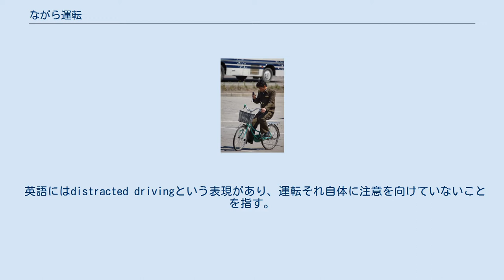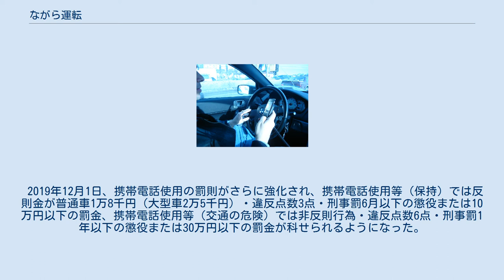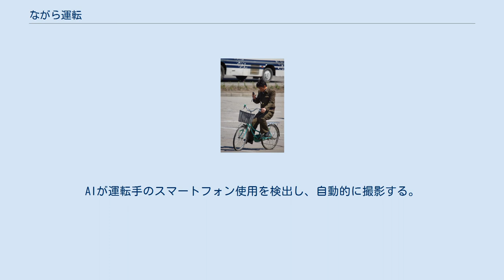ながら運転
ながら運転（ながらうんてん、英: distracted driving）とは、スマートフォンの操作をはじめとした、運転以外の行為をしながら（車両の）運転をすること。
 英語にはdistracted drivingという表現があり、運転それ自体に注意を向けていないことを指す。
日本語では「気をうばわれた運転」「不注意運転」といった意味で、「ながら運転」とおおむね同義となる。
「distracted」とは「何かに気をうばわれていて、集中できていない」という意味である。
 運転者が運転以外のことに意識を少しでも割り当てると交通事故が多発し、しかも 起こす交通事故が より重大なものになり死亡事故の率が増える。
 「ながら運転」の例として、運転中の以下のような行為があげられる。
 なお「運転中」とは、車線上で止まっている最中も含んでいる。
 信号待ちの最中にスマホの画面などに気を奪われ、青信号に気づかず、あわてて急発進して事故を起こしている事例があるが、これも「ながら運転」によって起きた交通事故に当たる。
 特に運転中の通話、通信 等は多くの国で法律で禁じられている。
 携帯電話の使用は、たとえハンズフリー電話であっても、事故の確率が上がる（正確には反応時間が大幅に伸びる）との研究報告（米ユタ大学・米連邦航空局）がある。
シドニー大学の調査報告では、携帯電話の手持ち使用では事故リスクが4.9倍、ハンズフリーでも3.8倍と、事故リスクが上昇することが示されているが、米国の州でハンズフリー通話を禁止している州はまだない。
欧州ではポルトガルで携帯電話使用はハンズフリー通話も含めて違法だとされている（なおヘッドセットの着用も周囲の音を聴き取ることの妨げになり危険なので、条例で禁止している自治体もある）。
 喫煙では、タバコに火をつけようとしたり、タバコの火を消そうとして事故を起こしたり、火のついたタバコを落としてしまい、慌てて拾おうとして気を取られ、事故を引き起こした例がある。
喫煙の際の脇見時間を計測したところ、「シガーライターを取りにいくとき」「シガーライターでタバコに火をつけるとき」「シガーライターを元に戻すとき」など、数回に分けて１秒から1.2秒ずつほど脇見しており、時速50キロでの1.2秒の脇見では約17 m走行することから、追突事故の回避や子供の飛び出しには対処できないとされる。
 また、東北大学の相田潤准教授らの研究グループは、男性約3万3000人の喫煙習慣と交通死亡事故の関連について調査を行い、喫煙者は非喫煙者よりも、交通事故で死亡する危険性が1.54倍となっていたことから、運転中の喫煙が事故に繋がるケースが多いと分析しており、道交法による規制を検討すべきとしている。
 台湾等では車やオートバイの運転中の喫煙も禁止されており、罰金刑の対象となっている。
 警察庁の調べによると運転中に携帯電話等を使用したことが原因で発生した交通事故は2016年には1,999件でそのうち27件は死亡事故であった。
2018年3月、スマートフォンの地図アプリを見ながらの高速道路上の運転で1人が死亡、4人が負傷した交通事故の裁判において、求刑を上回る量刑が言い渡された（自動車運転処罰法違反）。
 道路交通法71条5号の5は自動車等の運転者の遵守事項として走行中の携帯電話の使用を禁止している（傷病者の救護又は公共の安全の維持のため当該自動車等の走行中に緊急やむを得ずに行う場合を除く）。
 2004年11月1日、携帯電話使用の罰則が強化され、携帯電話使用等（保持）では反則金が普通車6千円（大型車7千円）・違反点数1点・刑事罰5万円以下の罰金、携帯電話使用等（交通の危険）では反則金が普通車9千円（大型車1万2千円）・違反点数2点・刑事罰3月以下の懲役または5万円以下の罰金が科せられるようになった。
 2019年12月1日、携帯電話使用の罰則がさらに強化され、携帯電話使用等（保持）では反則金が普通車1万8千円（大型車2万5千円）・違反点数3点・刑事罰6月以下の懲役または10万円以下の罰金、携帯電話使用等（交通の危険）では非反則行為・違反点数6点・刑事罰1年以下の懲役または30万円以下の罰金が科せられるようになった。
 なお、上記以外の道路交通法違反形態として以下がある。
 オーストラリアでは、AIを搭載したながら運転取締装置が運用されている。
AIが運転手のスマートフォン使用を検出し、自動的に撮...